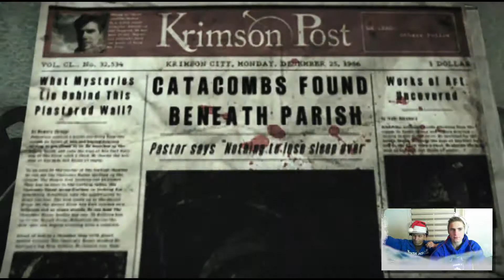Let's Play The Evil Within Part #022 [HD] - Frohe Weihnachten ;D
Hey Leute,

herzlich willkommen zum zweiundzwanzigsten Part von The Evil Within dem neuen Horror-Projekt ;)

Frohe Weihnachten !!! :D

Kommentierte Spielszenen von Magnus und Niklas :D

The Evil Within auf Amazon

Survival Horror von Bethesda

Bitte unterstützt die Entwickler und kauft euch das Spiel im Original :)

(INFO) Die Folgen kommen Montags, Mittwochs und Freitags ;)

Ansonsten lasst 'ne positive Bewertung da wenn`s euch gefallen hat und Viel Spaß beim Video ;D